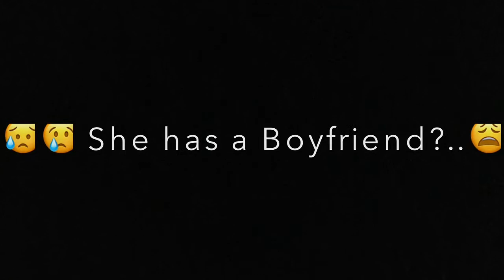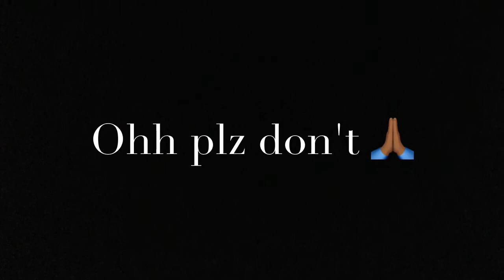25 Things about Me TAG| CCbeingCC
Hey everyone! It's Thursday, so here's another video as promised. Today I'm just enlightening you all on a few things about me that you might not have known.
I hope you all really like this one.
My boyfriend was featured in this one too. Thumbs up if you would date em. Jk, back off! He's ALL MINE! But still thumbs up the video.
See ya Thursday Loves!
STALK ME on Instagram, Snapchat, Twitter, n Tumblr. ALL @: CCBEINGCC